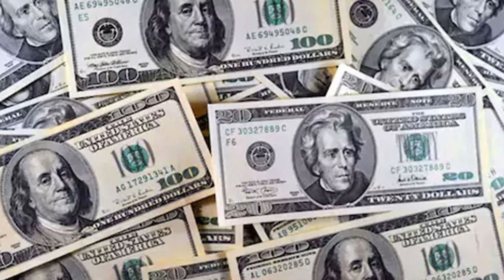Anti Dumping Duty on Indian Paper Bags | USA put Ban on Indian Paper Bags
Antidumping duty on Paper shopping bags from Portugal, China, Vietnam,  India, Malaysia, Cambodia, Taiwan, Colombia, Turkey
USA relation with other countries